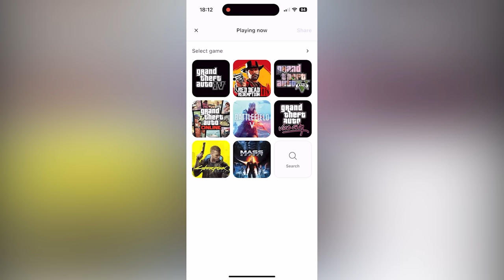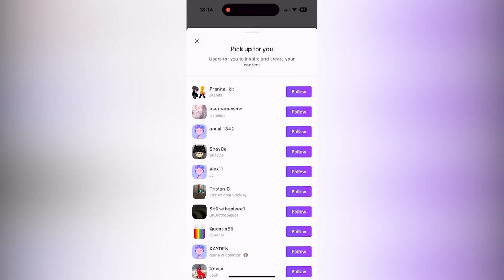LIBERTY CITY PURGE in GTA 5 RP!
Share the game you play right now! Be a player, be yourself!